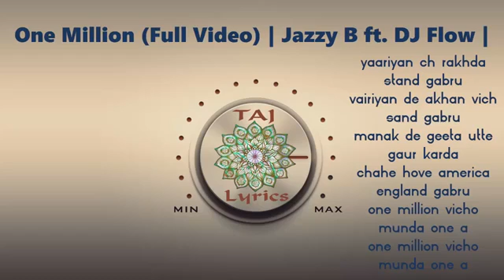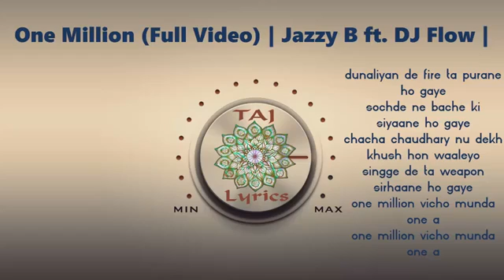One million song